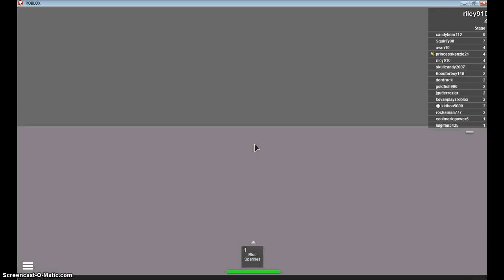ROBLOX- Speed Run Game Play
Welcome to another ROBLOX episode. In this episode we play Speed Run. Speed Run is known as a rage game, however, I did not have my mic so I did not record my voice this time. Hopefully in the next episode I will.